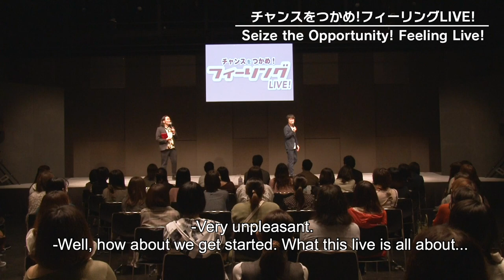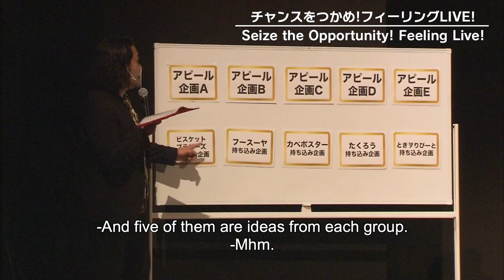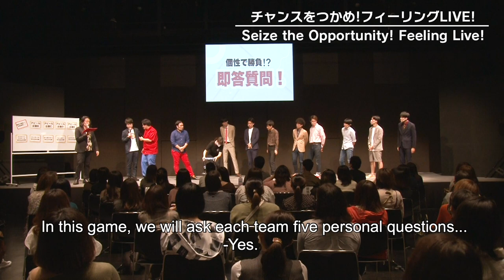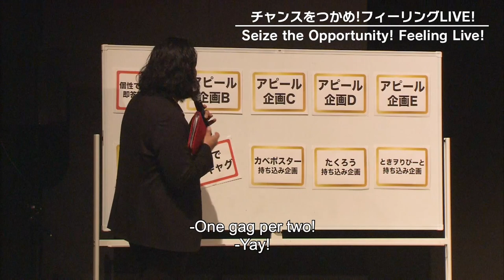Seize the Opportunity! Feeling Live!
A miraculous match of【Freshmen Comedians】and【Freshmen TV Directors】!?To seize their opportunity, freshmen comedians try to appeal towards the TV staff by trying many challenges!Maybe you'll get to encounter the moment of creation of a future TV show...